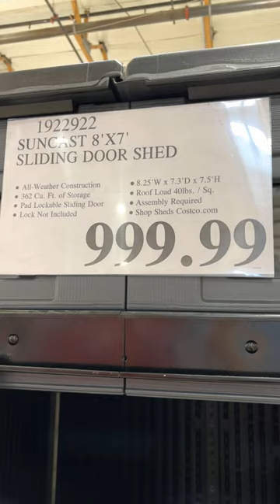💖Barn Door Storage Shed $999 at Costco!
👆 Go to:
👉🏻TinaLikes.com/barn👈🏻

📌Did you know? The easiest way to browse the latest Hot Deals is from my App! Search “Free Stuff Finder” in the app store or google play to find it!